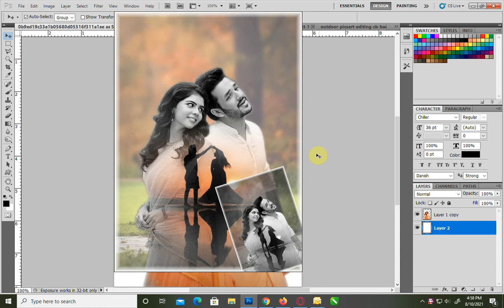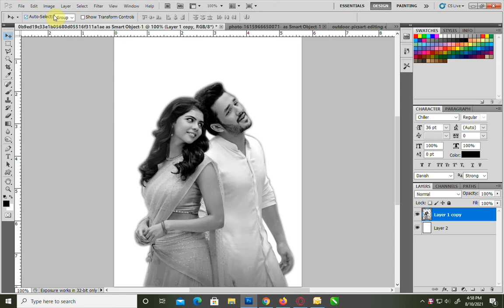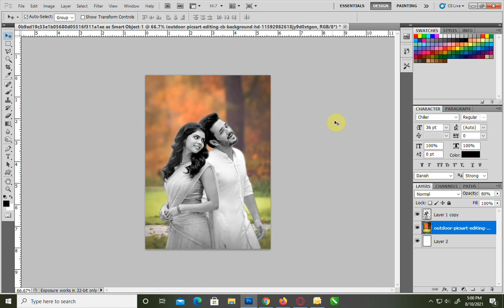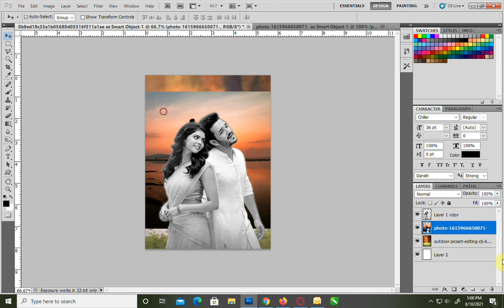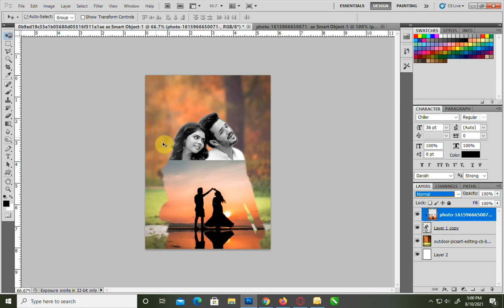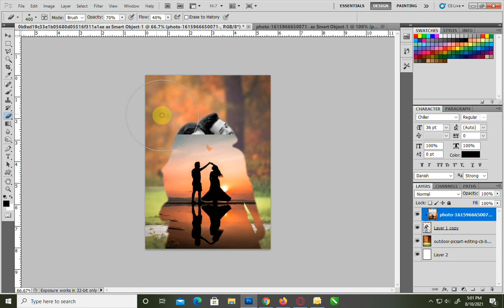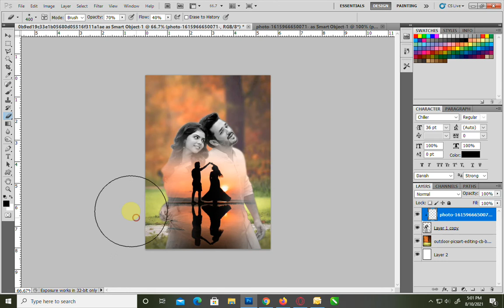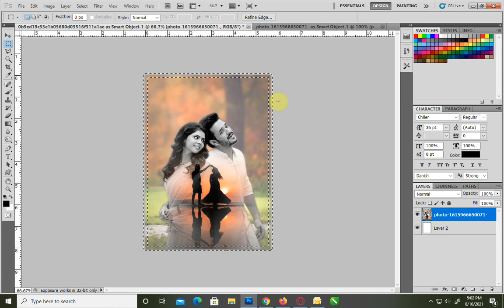How to edit Couple photo in photoshop Tutorial / Double Exposure Effect in photoshop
In this Easy Double Exposure Effect Photoshop Tutorial, learn how to make double exposure effect in Photoshop. I will show you how to easily make double exposure portrait effect in Photoshop.